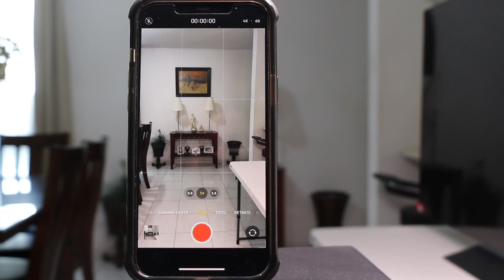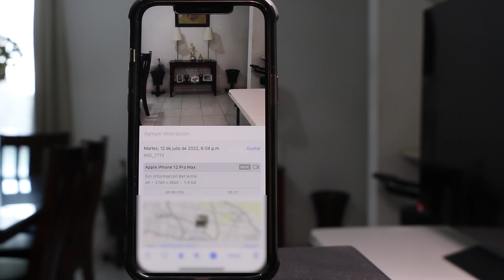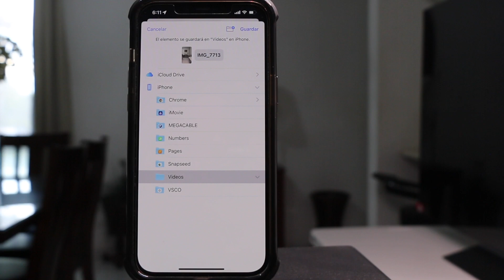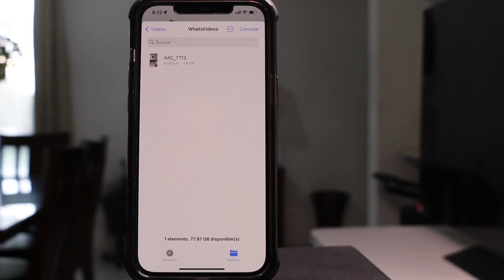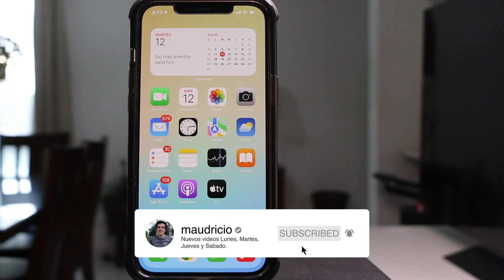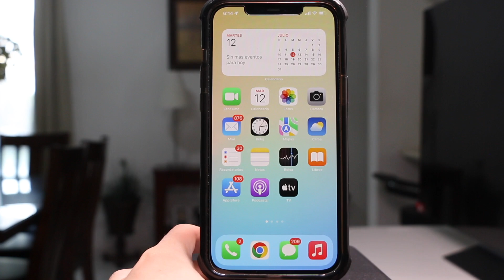ESTAS HACIENDO ESTO MAL EN WHATSAPP!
En este video te traemos este truco en WhatsApp que seguramente te encantará. Aprenderemos a como podemos enviar archivos y, fotos y videos correctamente.